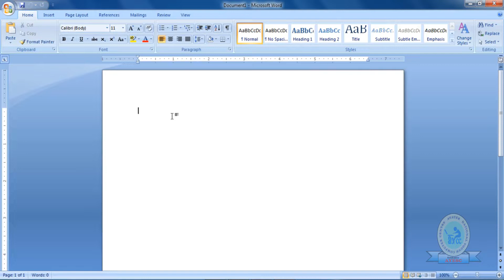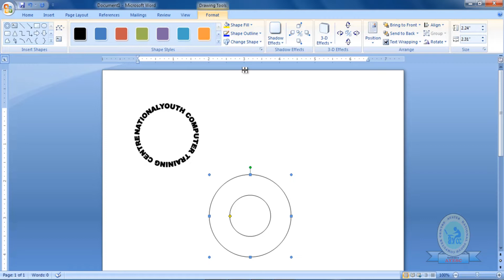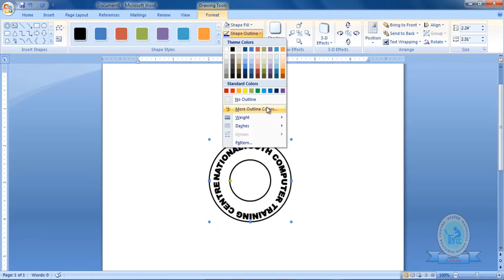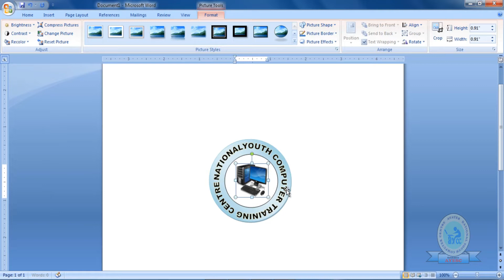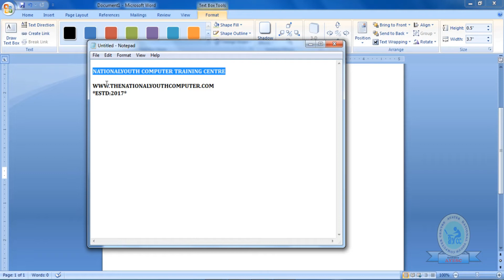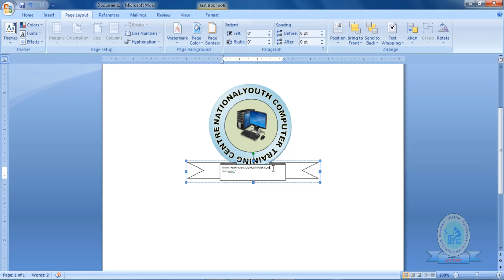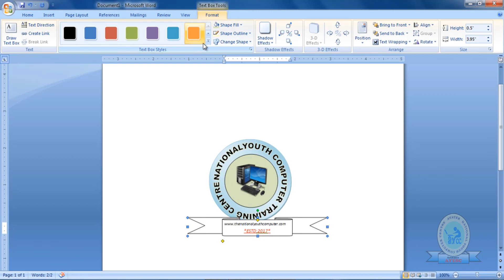simple logo making in msword |logomaker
HOW TO MAKE STUDENT RESULT DATA SHEET WITH GRADE|EXCEL NEW TRICK|

FOR ANY TYPE OF BASIC TO ADVANCE THEORY ON DIPLOMA COURSE ON COMPUTER APPLICATION CLICK ON BELOW LINK